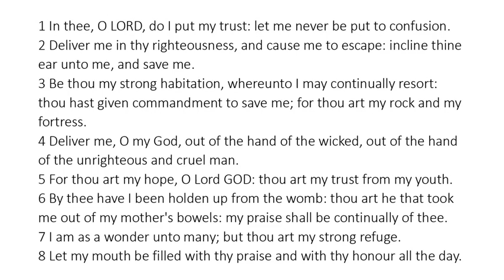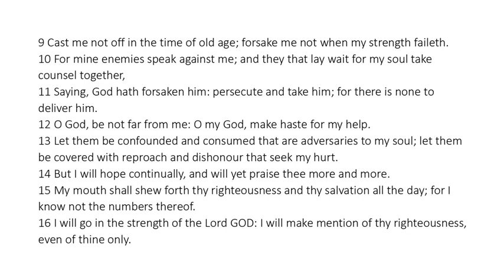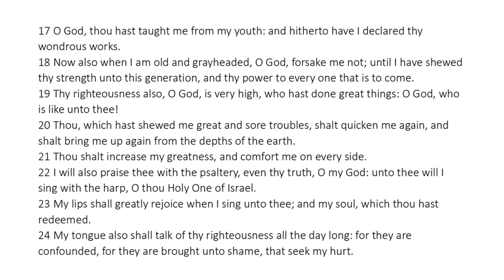Psalm 71 - King James Bible - Read Along Audio